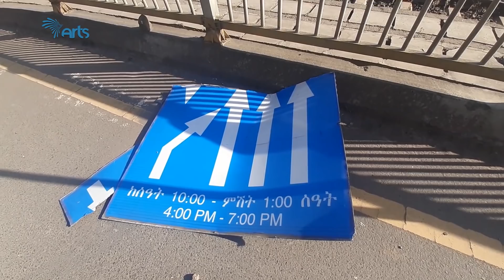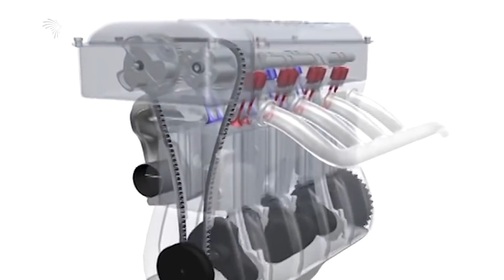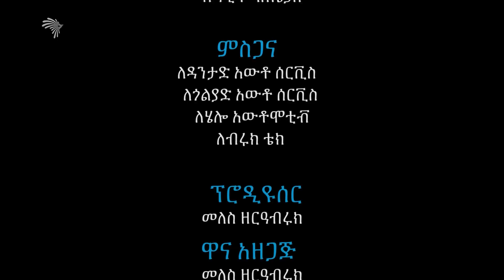ተፈቅዶላት የተገጨችው ቪትዝ KARIBU AUTO